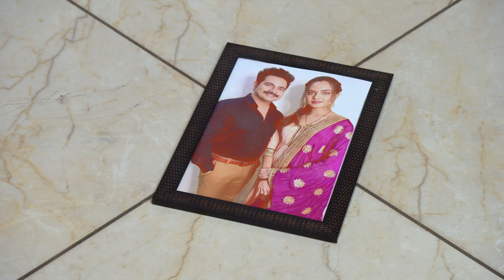Maavan Thandiyan Chavan - Full Ep 195 - Paavni, Karan, Mehar, Laddu. - Zee Punjabi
Lehjo asks Paavni to stay in her house like a maid and hands out a list of tasks to her. Soon, Meherâ€™s teacher tells her about being terminated from school. Lehjo asks her aide to empty Paavniâ€™s room.

Show Name : Maavan Thandiyan Chavan
Producer/Star Cast : Himanshi Parashar, Keerat Kaur, Himanshi Prasher, Karan Mehra
Episode No : 195